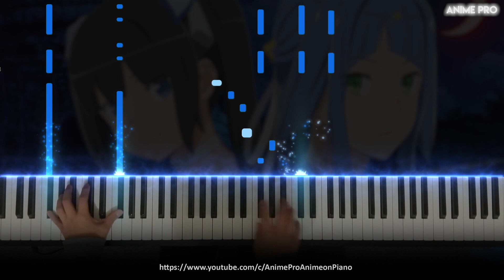HELLO to DREAM - DanMachi Season 2 OP | Yuka Iguchi (piano)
HELLO to DREAM - Dungeon ni Deai wo Motomeru no wa Machigatteiru Darou ka/DanMachi Season 2 OP | Yuka Iguchi (piano)
ダンジョンに出会いを求めるのは間違っているだろうか 2期

Anime: Dungeon ni Deai wo Motomeru no wa Machigatteiru Darou ka Season 2
Song: HELLO to DREAM
Piano Arrangement/performed by: Anime Pro
Original Artist: Yuka Iguchi